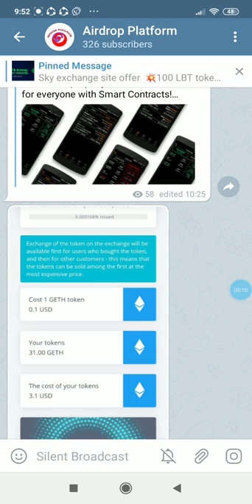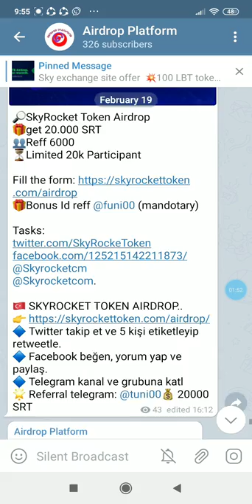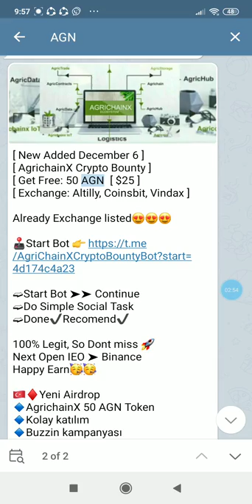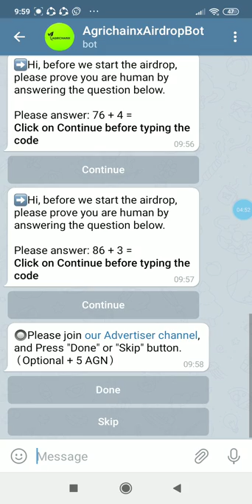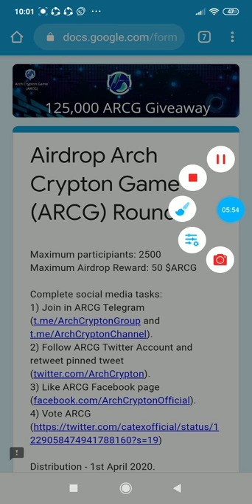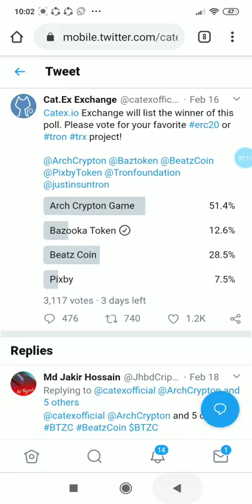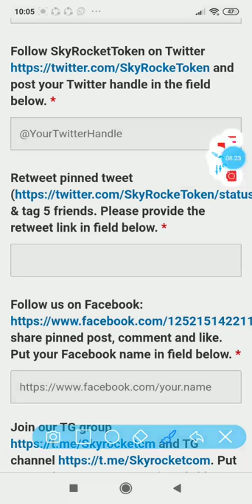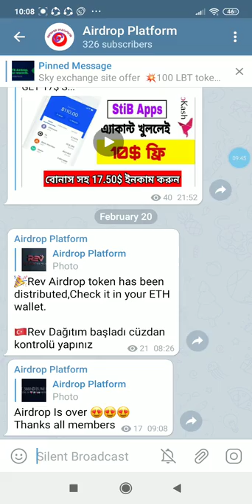10$ AGN token Already listed, সাথে থাকছে গুরুত্বপূর্ণ এ সপ্তাহের সেরা 2 Airdrop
নতুন নতুন Airdrops পেতে এবং Airdrop এর আপডেট পেতে আমাদের টেলিগ্রাম চেনেল এ এখনি জয়েন হয়ে জান

🔎SkyRocket Token Airdrop
🎁get 20.000 SRT
👥Reff 6000
⏳Limited 20k Participant

🎁Bonus Id reff @funi00 (mandotary)

🌟 Referral telegram: @tuni00💰 20000 SRT

Very limited Only  2250 User 😍😍😍

Airdrop Arch Crypton Game (ARCG) Round 3

Maximum participiants: 2500
Maximum Airdrop Reward: 50 $ARCG

🔎 New Airdrop: AgrichainX

💲Total Reward: 20 AGN(~$10) + 5(~$2.5) per referral.